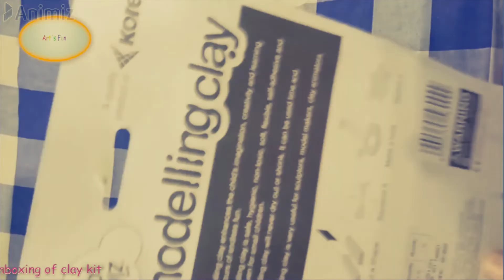Unboxing of clay kit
This video shows the unboxing of the clay kit. It has 12 colours of modeling clay, 4 moulds, and 1 roller. Good for children to play with and learn the models of animals, birds, and plants for a visual experience.